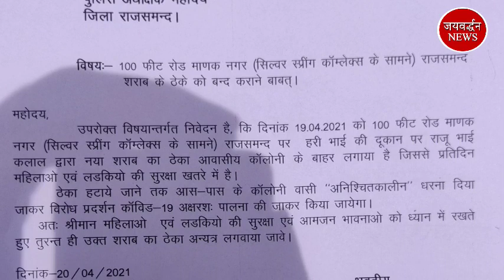लॉकडाउन में घर में बैठकर शराब पीओ, क्या यही चाहती है सरकार | Jaivardhan News | शराब दुकान का विरोध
राजसमंद में शराब दुकान

rajsamand corona
rajasthan News
rajasmand news
rajsamand crime news
rajsamand police
Live rajsamand
bhim news, bhim police
nathdwara news
kumbhalgarh fort
devgarh news
amet news
sreenathji temple
corona virus
Kelwa police
Diya kumari
MP Rajsamand
Rajsamand mla
bhim mla
Kiran maheswari
nathdwara mla
Rajasthan vidhansabha adhyaksh
mewadi news
Rajasthani
jaivardhan news rajsamand
Jayvardhan News
kumbhalgarh news
राजसमंद
कोरोना वायरस
rajsamand corona
nathdwara
कुंभलगढ़ न्यूज़
नाथद्वारा
nathdwara news
jayavardhan news
जयवर्द्धन न्यूज़
उदयपुर न्यूज़
राजसमंद विधानसभा 175
राजसमंद विधानसभा क्षेत्र
राजसमंद विधानसभा सीट
राजसमंद विधानसभा
राजसमंद विधानसभा उपचुनाव
rajsamand vidhan sabha
rajsamand vidhan sabha chunav
rajsamand vidhan sabha
राजसमंद विधानसभा
राजसमंद विधानसभा क्षेत्र
राजसमंद विधानसभा सीट
राजसमंद विधानसभा उपचुनाव
rajsamand vidhan sabha area
rajsamand news live
rajsamand news
rajsamand blog
rajsamand n
rajsamand tourist places
राजसमंद न्यूज़
rajsamand jhil
राजसमंद की न्यूज़
राजसमंद झील
rajsamand song
rajsamand news live
rajsamand news
राजसमंद न्यूज़
राजसमंद न्यूज़ आज की ताजा खबर
rajsamand new song
राजसमंद न्यूज़ वोटिंग
rajsamand news live election
rajsamand news latest
rajsamand news rajasthan
rajsamand news chunav
राजसमंद चुनाव
राजसमंद चुनाव लाइव
राजसमंद चुनाव रिजल्ट
राजसमंद चुनाव की न्यूज़
राजसमंद चुनाव नतीजे
राजसमंद चुनाव परिणाम
राजसमंद चुनाव की ताजा खबर
राजसमंद चुनावी न्यूज़
राजसमंद चुनाव 2020
राजसमंद का चुनाव
विधानसभा चुनाव
विधानसभा चुनाव कैसे होता है
विधानसभा चुनाव क्या होता है
विधानसभा चुनाव 2020
विधानसभा चुनाव की जानकारी
विधानसभा चुनाव 2020 बिहार
विधानसभा चुनाव कब होगा
विधानसभा चुनाव बिहार
विधानसभा चुनाव में कौन जीता
विधानसभा चुनाव 2021
rajsamand chunav
rajsamand chunav news
rajsamand chunav parinam
rajsamand chunav result
rajsamand chunav live
rajsamand chunav natije
rajsamand chunav parinam live
rajsamand chunav samachar
राजसमंद चुनाव लाइव
राजसमंद चुनाव रिजल्ट
rajsamand election news
rajsamand election 2020
राजसमंद इलेक्शन
rajsamand election news live
rajsamand election 2021
rajsamand election live
rajsamand election news 2020
rajsamand election result 2020 live